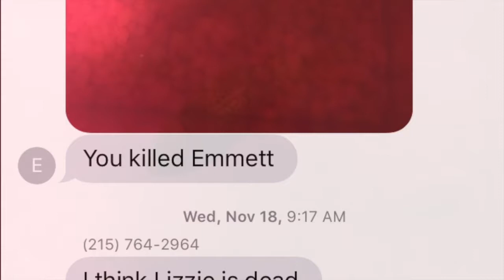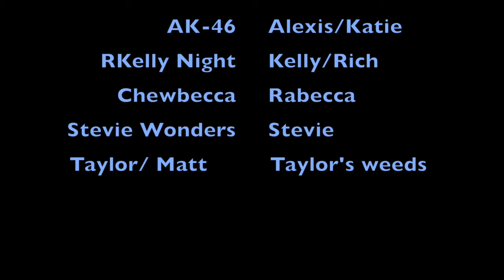Holy Family University RA lyfeee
This video is about RA lyfeee